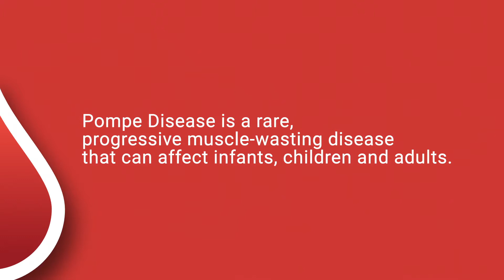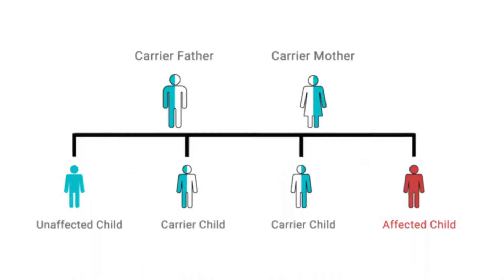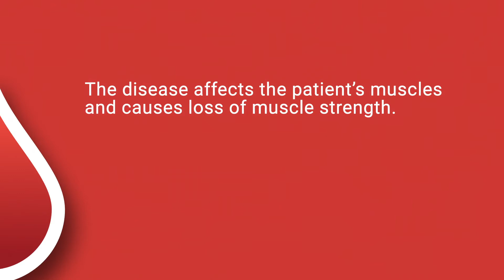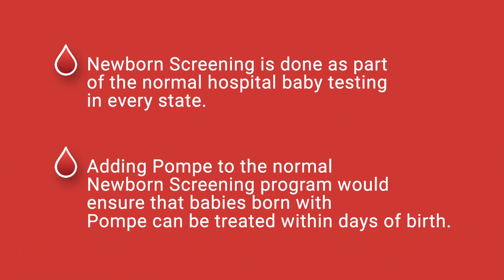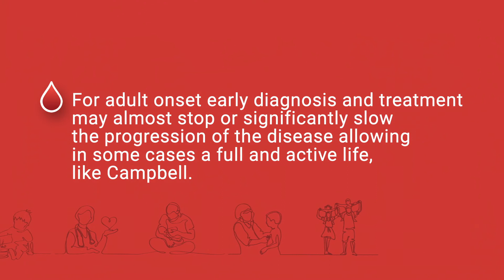Australian Pompe New Born Screening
Newborn screening and early treatment is vital to ensure that Pompe patients get the best chance for life.

Pompe disease is one of the few rare diseases there is a treatment for. The sooner the baby can receive treatment the better the outcomes for that child and their family.